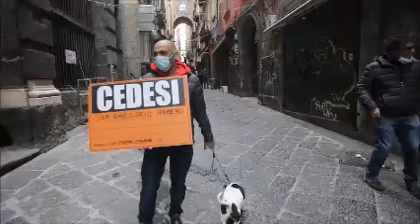Covid a Napoli, “Cedesi San Gregorio Armeno": allarme dei pastorai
Video di Stefano Renna